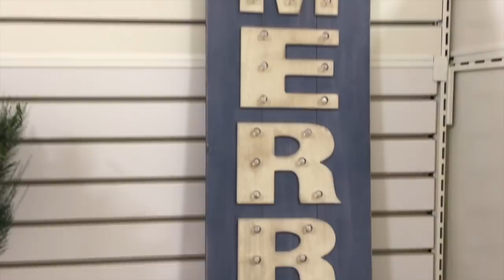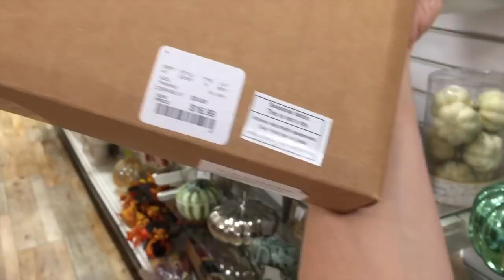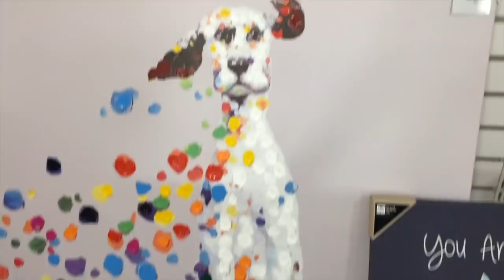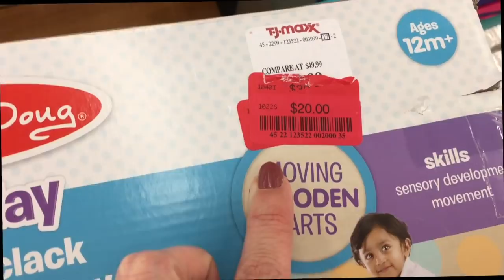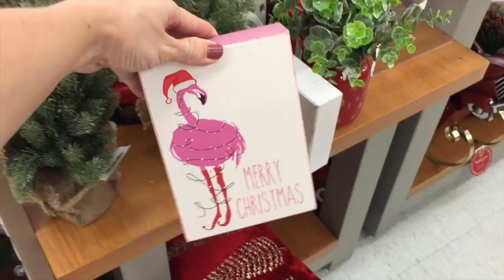Christmas Decor?! Um.. Yes. Home Goods + TJ Maxx Shop With Me! It's the Most Wonderful Time!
Hey party people!  Thanks so much for hanging out with me while I share with you this home goods and tj maxx shop with me!  I went to Home Goods in search of some room decor for my kid's room, much to my surprise and excitement I found an abundance of Christmas decor!! YESSS . You know I'm here for it!  I know it's early, but Christmas will be here before you know it AND I will have a newborn baby so the more I can get done now the better!  Hope you enjoy shopping with me at Home Goods and TJ Maxx for their Christmas Decor!

Best,
  Kim!